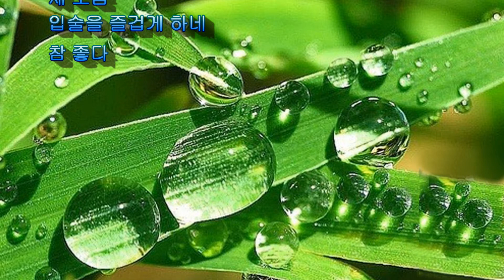진조스님 시집 / 2집 화엄의 법향 2014년 7월 2일 / 죽로차향 (竹露茶香( 2021년 5월11일)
진조스님 시집
 2집 화엄의 법향 2014년 7월 2일
죽로차향 (竹露茶香